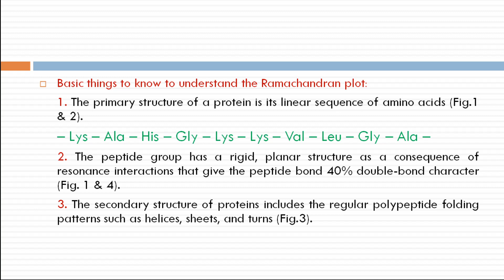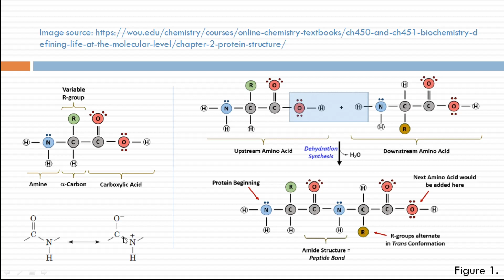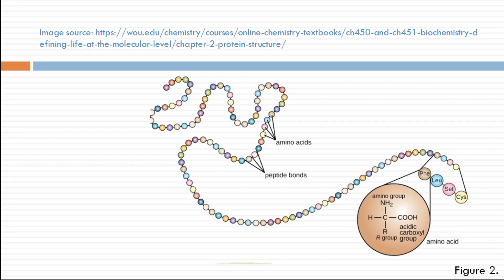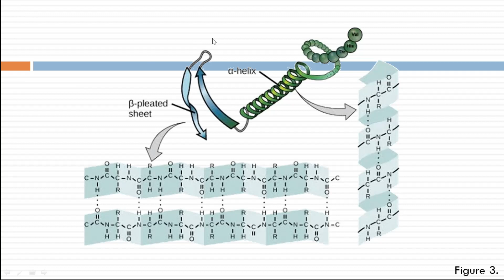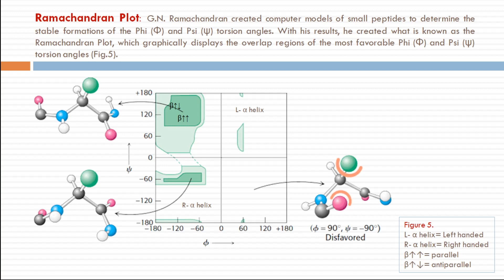Ramachandran Plot | Protein Secondary Structure | Biochemistry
In biochemistry, a Ramachandran plot (also known as a Rama plot, a Ramachandran diagram or a [φ,ψ] plot), originally developed in 1963 by G. N. Ramachandran, C. Ramakrishnan, and V. Sasisekharan, is a way to visualize energetically allowed regions for backbone dihedral angles ψ against φ of amino acid residues in protein structure. In this video simply understand everything about this plot.